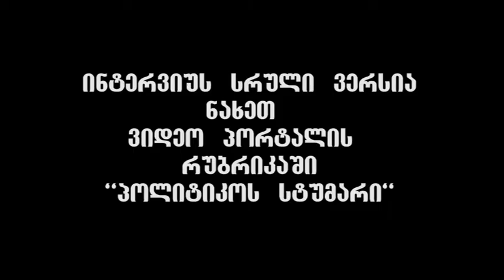ბარნოვი ივანიშვილი-პუშკოვის შეხვედრაზე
"პოლიტიკოს" ექსკლუზივი საქართველოს პრეზიდენტის ადმინისტრაციის უფროს ანდრო ბარნოვთან